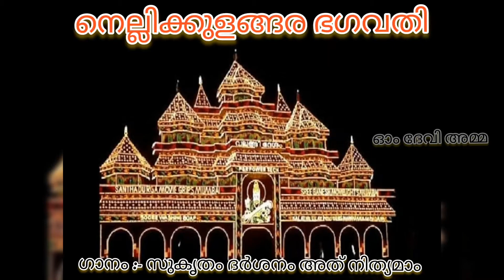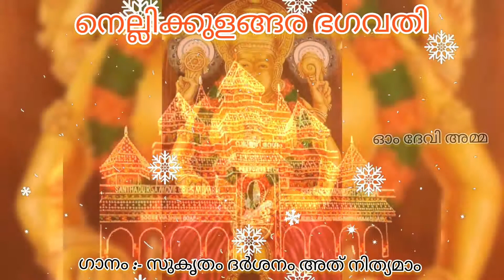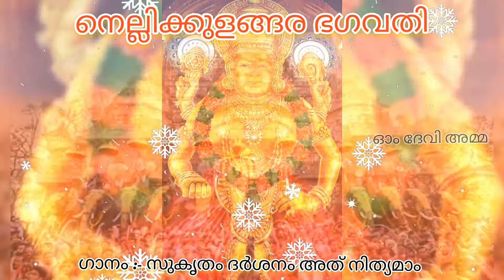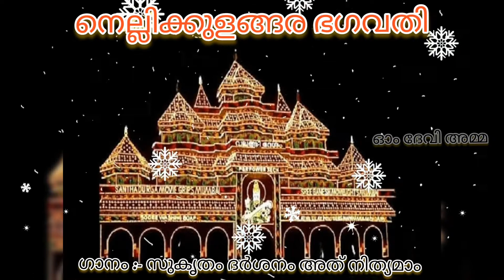നെല്ലികുളങ്ങര ഭഗവതി | Nellikulangara Bagavathi | സുകൃതം ദർശനം അത് നിത്യമാം നിർവൃതി...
നെല്ലികുളങ്ങര ഭഗവതി | Nellikulangara Bagavathi | ദേവി ഭക്തി ഗാനങ്ങൾ

1999 - Nellikkulangara Bhagavathi
Lyrics - Ravi Elamakkara
Singers - Unni Menon and Subha Krishnan
Song :- Sukritham dharshanam

ബാല്യകാലങ്ങളിൽ ഉണ്ടായിരുന്ന ഭക്തിഗാന ശേഖരങ്ങൾ ആണ് ഇവിടെ അവതരിപ്പിക്കുന്നത്,  കുറെ ഏറെ വര്ഷം ആയി ശേഖരിച്ചിരുന്ന അമ്പല ഭക്തിഗാനങ്ങളുടെ ശേഖരത്തിൽ മിക്ക CD കാസറ്റുകളും വർഷങ്ങൾ പിന്നിടുമ്പോൾ ഇന്ന് കേടുവന്നിരിക്കുന്നു , അങ്ങിനെ ഒരുപാടു നല്ല പാട്ടുകൾ നഷ്ടമായി.

അന്ന് സൂക്ഷിച്ചതിൽ  ബാക്കി ലഭ്യമായ ശേഖരം ഈ ചാനലിൽ എല്ലാവര്ക്കും ഉപകാരപ്രദമാകും വിധത്തിൽ ലോഡ് ചെയ്യുന്നു. കേൾക്കുക ആസ്വദിക്കുക...

ᴅɪsᴄʟᴀɪᴍᴇʀ
The Video Albums are posted for viewing pleasure and as an archive for good Malayalam devotional songs. I don’t own any copyright of the songs.
If any songs are in violation of the copyright you own then please let me know, I will remove it from YouTube.